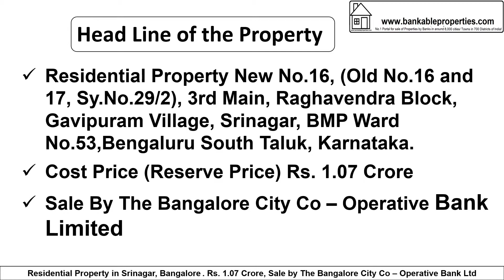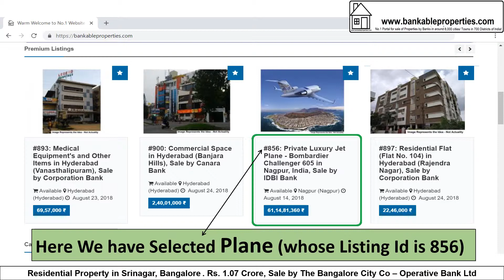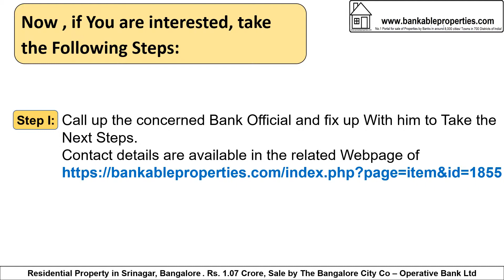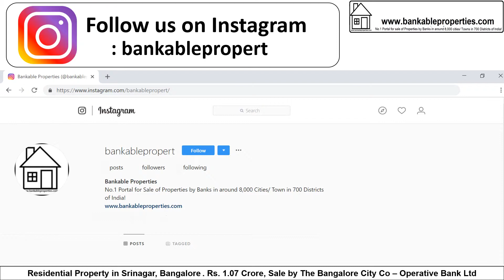1855 Residential Property in Srinagar, Bangalore. Rs. 1.07 Crore, By City Co – Operative Bank 1855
Residential Property in Srinagar, Bangalore. Rs. 1.07 Crore, By Bangalore City Co – Operative Bank. Bank Phone Number: 080 – 26678572 / 26617980 [Listing id #1855]
After Seeing the Details, if You are interested, take the Following Steps:
Step 1: Call up the concerned Bank Official and fix up with him to Take the Next Steps. Bank Phone Number: 080 – 26678572 / 26617980
If You Are Seeing this Property/ Video 24th April 2019 After Please Take the Following Steps: